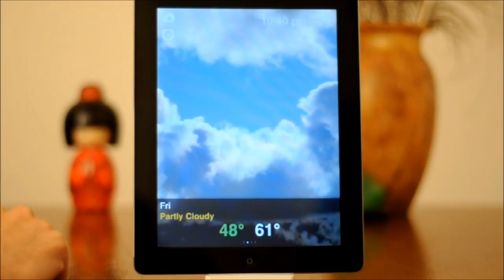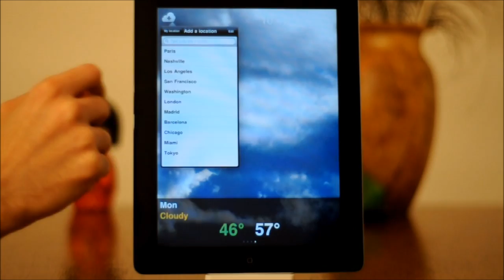Weather Motion HD for iPad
Weather Motion HD takes mobile weather apps to a whole new level with stunning High Definition (HD) graphics!

Weather Motion HD is the most beautiful way to check for weather information on your iPhone or iPod Touch. This application shows you the local condition report on top of a soothing video representation of the current weather condition.